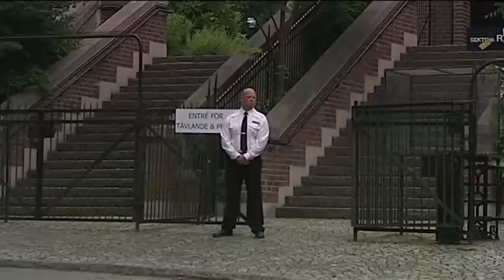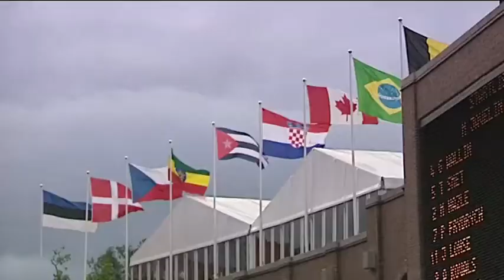ÖVERTRAMP Avsnitt 5 - Kajsa Bergqvist lär dig planka med höjdhopp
Friidrottsfilosofi med Kajsa Bergqvist & Peter Häggström.
SVT-Sketcher under friidrotts VM 2009.